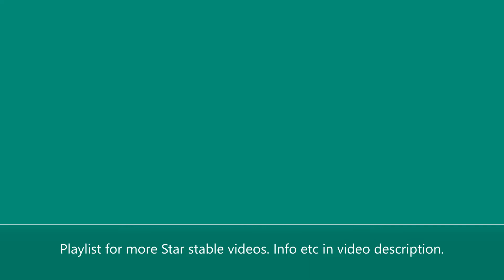Star stable online - Buying the new pet bunnys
Two super adorable new pet bunny pets arrived to Jorvik in today's Star stable update. I will be buying both of them on this video. Two new magical horses also arrived today, Petra and Erinys, that i made own separate video of.